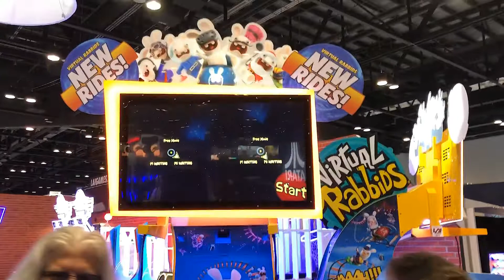LAI Games Wins the VR BOBBLE Award for Virtual Rabbids: The Big Ride! (IAAPA 2019)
LAI Games is super proud to have won the coveted Bobble Award from Bob Cooney, thought leader and subject matter expert in the field of VR for Location Based Entertainment. He recognized virtualrabbids for its innovation as the first unattended VR for arcades and FECs and the game that set the benchmark for unattended Virtual Reality in Out-of-Home Entertainment. Don't accept substitutes!